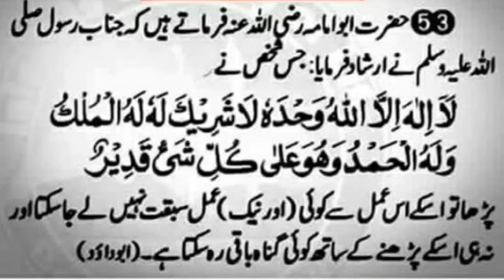Namaz Kay Baad Woh Zikr Jis SeyTamam Gunah Muaf Muhammad Alvi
Namaz Kay Ba'ad Woh Zikr Jis Sey
Tamam Gunah Muaf - Muhammad Alvi

Agar AP chahtein Hein ke mery sary gunah Allah tala Muaf farmay de chahe samandar ki jhak ke brabar ho to woh yeh Amal Kar le in Sha Allah Tamam gunah khatam ho jaein ge

Video ko laike  share Kijiye or Aap Ka agar koi sawal ho to comment bhi kr sakty Hain. Men Aap ke Comment Ka reply Deny ki poori koshish kronga..